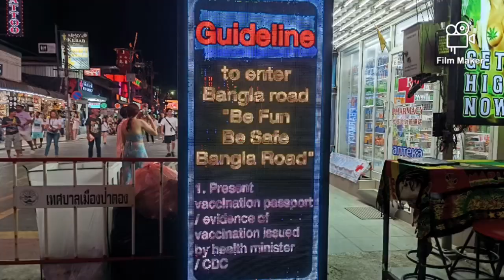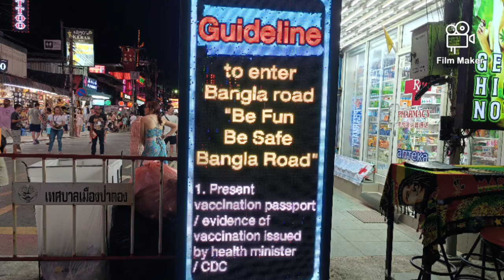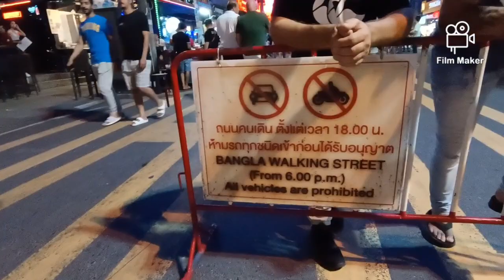BANGLA ROAD WAKTU MALAM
bangla road di Phuket Thailand merupakan satu kawasan yang sangat happening terutama pada waktu malam.

disepanjang jalan pelbagai perniagaan yang dijalankan terutama yang berkaitan dengan hiburan.

sungguh pun jenis perniagaan di sini adalah berkaitan bar dan bistro, namun para pengunjung adalah dari pelbagai lapisan masyarakat dari perempuan mahupun lelaki.